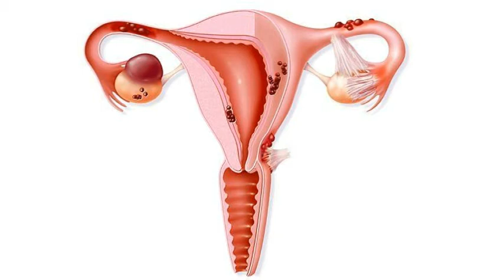ዩፎዎች እውን ናቸው📍በመግደል ወንጀል የሚፈለገው ሰው በመቃብር ተገኘ🔨 3 ሴቶችን የገደለው ሊሞሸር💑 የወር አበባ እረፍት 📍 ህዉሃት 7000 ዜጎችን ገድሏል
DON'T click if you are not 18+